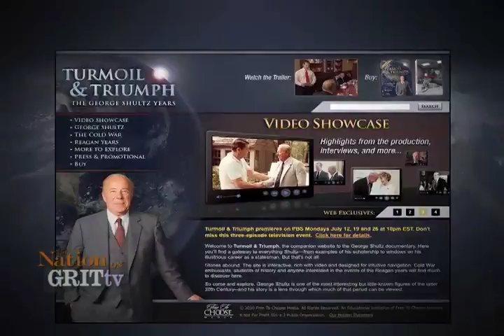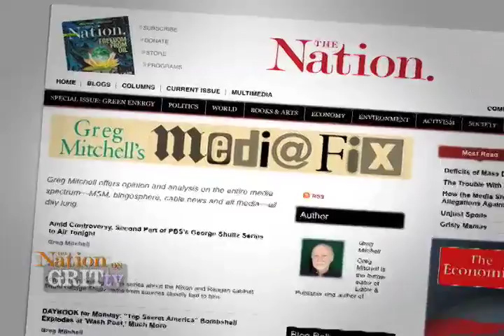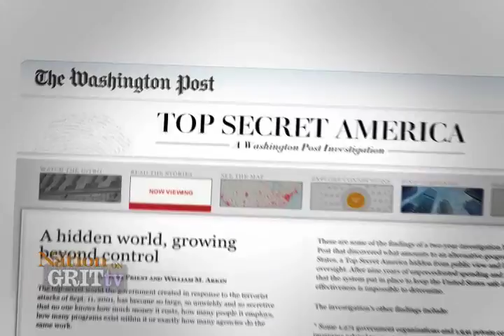GRITtv: Greg Mitchell: Quite a Complex, Indeed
Everywhere you look, jobs are cut, programs are eliminated, and the fat is trimmed as closely as possible leaving only the bare bones of our society. Well, almost everywhere. It seems that for all the costs being cut surrounding education and employment benefits, a disproportionate amount of money has poured into intelligence, better known as the U.S. Military Industrial Complex. This imbalance in public spending and private contractors prompted the Washington Post to conduct a two-year long investigation into this hidden, growing world.

The Nation's Media FIX Blogger Greg Mitchell joined us in the studio to discuss this phenomenon, along with the recent PBS documentary "Turmoil and Triumph"--an uncomfortably flattering three-part documentary on George Shultz's three years as Secretary of State. Normally, PBS would not air an apparently biased piece, but, as Mitchell implies, both the media and the government work together to keep their people sorely in the dark.  Distributed by Tubemogul.